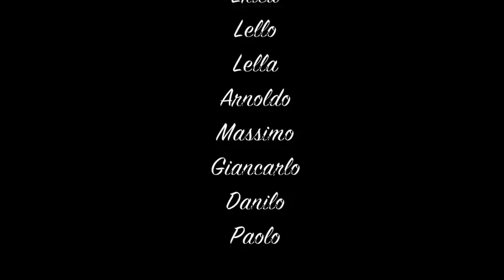Kostrena 1-2 ottobre 2016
Quello che abbiamo visto durante le nostre immersioni